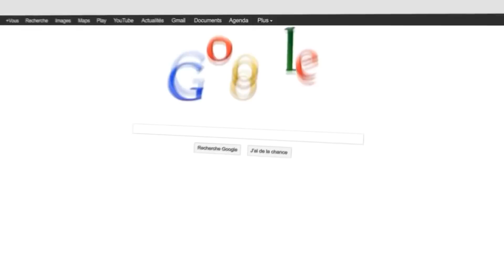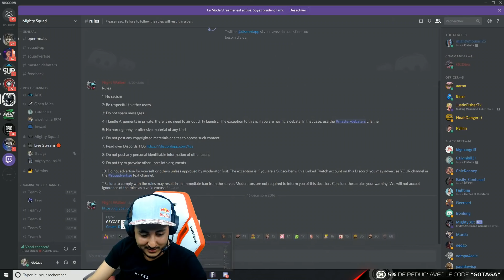JE JOUE AVEC UN COMBATTANT DE MMA SUR FORTNITE !!! (Training E3)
En compagnie de Demetrious Johnson mon partenaire lors du tournoi FORTNITE à l'E3! On s’entraîne pour la première fois ensemble !
Rendez-vous à partir de 00h30 pour suivre le live ► gotaga.tv
🍴 Rejoins la TeamFitness et utilise le code GOTAGA pour -15%